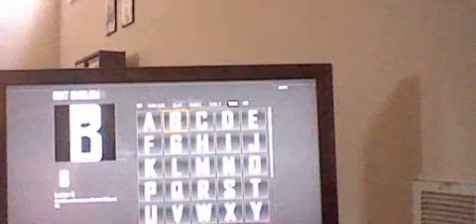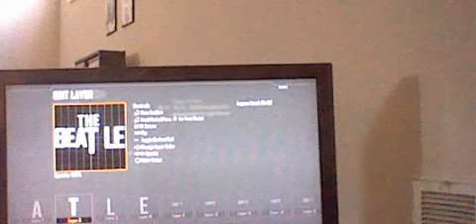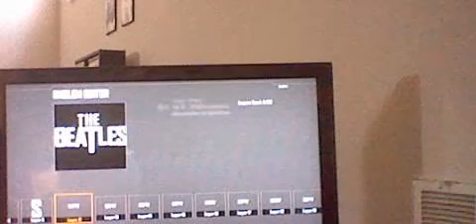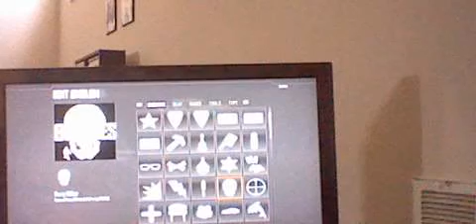BLACK OPS 2 EMBLEMS: THE BEATLES (part three)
in this video, i bring you guys a fresh new emblem idea based on The Beatles "Abby Road" album.
-89GAMERGUY